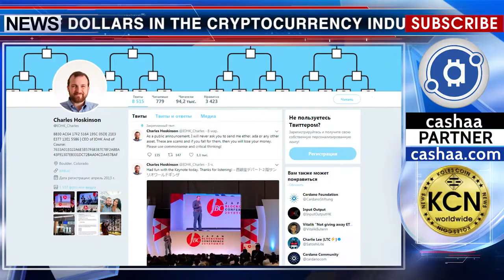Wall Street will invest tens of trillions of dollars in the crypto industry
Wall Street will invest tens of trillions of dollars in the cryptocurrency industry, Charles Hoskinson, co-founder of the Cardano cryptocurrency project, said in his Twitter account. “What's often missed by the cryptocurrency is going to die broken record media is that after the next wave of regulation, wall street is showing up to the party with all their locked up capital. That's tens of trillions of dollars entering the space eventually.” Recall, in mid-May, the crypto-exchange platform Coinbase released the new package of products designed to attract institutional investors.